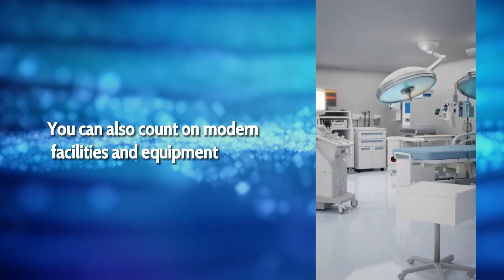Why we are your best choice? - Medical Tourism - Medical Tourism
We help you connect with the best specialist doctors in all of Latin America.